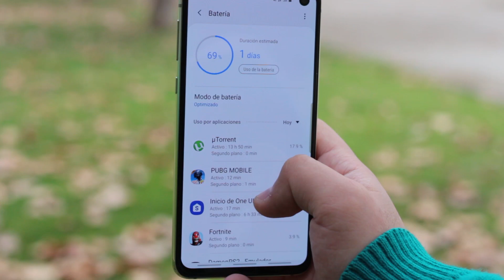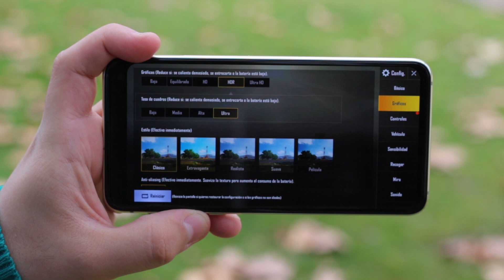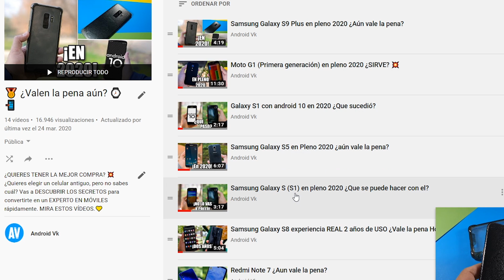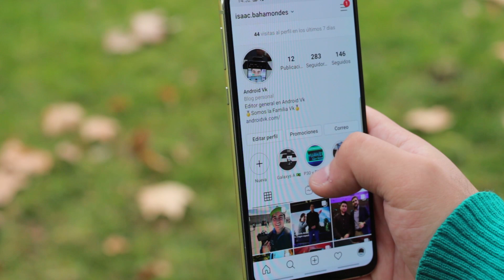Samsung Galaxy S10e en pleno 2020 ¿Aún vale la pena?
Galaxy s10e en 2020, galaxy s10e vale la pena comprarlo

Muy buenas todos familia, hoy vamos a ver si vale la pena adquirir un galaxy S10e, sabiendo que ya salio una nueva versión y que no ha bajado mucho de precio. Como siempre les mando un fuerte abrazo y nos vemos en el siguiente video!!!

¡Muchas Gracias por estar aquí Familia, Nos vemos mañana!